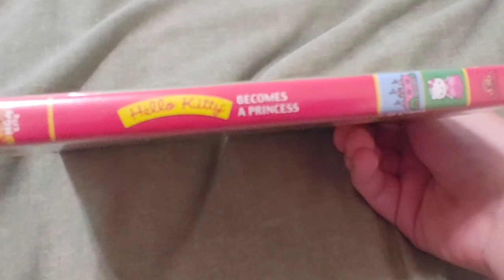Hello Kitty - Hello Kitty Becomes A Princess DVD Overview!